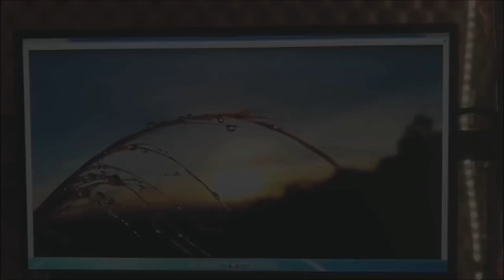Lâu Rồi Có Phôi Pha | Triều Linh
Lâu Rồi Có Phôi Pha
Sáng Tác: An Dân Nguyễn
Thể hiện: Triều Linh
Hòa Âm & Guitar: Thiên An